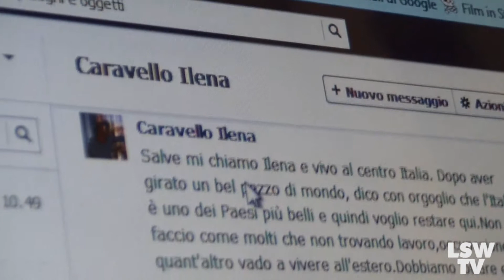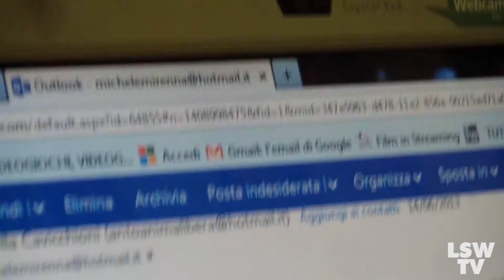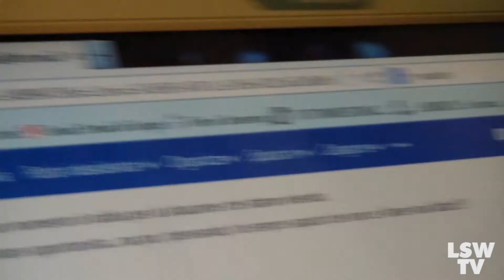26^PUNTATA - "E basta ..."